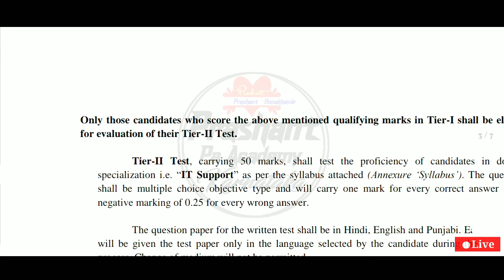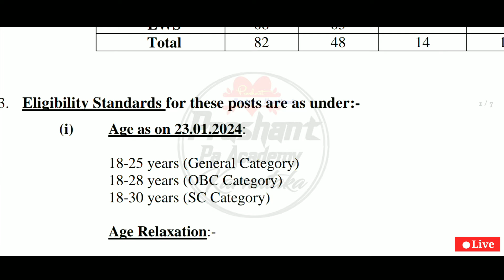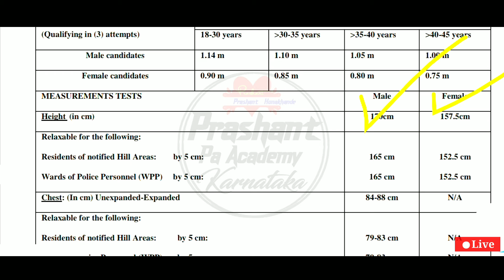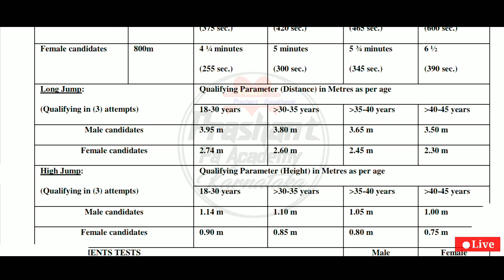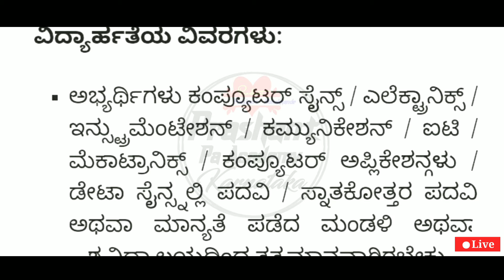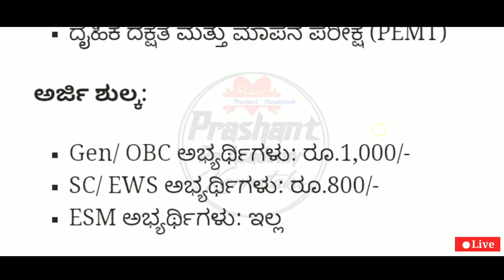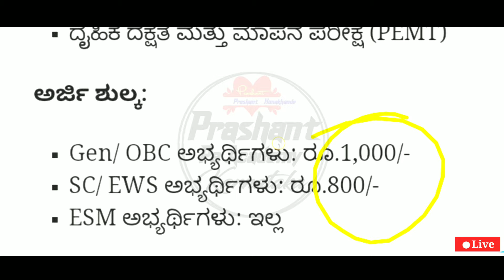Police Department New Jobs Recruitment 2024 |Karnataka Jobs | Police Constable Jobs 2024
Indian Central Government job Karnataka New Jobs Ksp New jobs
Karnataka New Latest Government Jobs Recruitment
Pa Academy Kannada⤵️